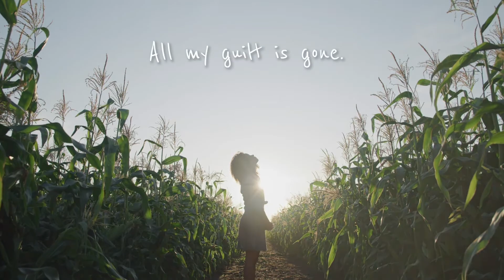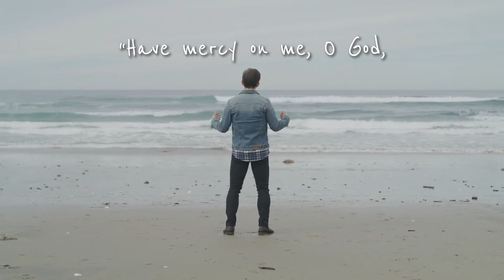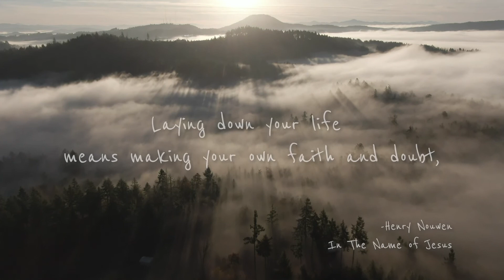Confess, Connect | Confession and Fellowship as a Spiritual Practice [With God]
What do you think of when you hear the word "confession?" For some Christians, this is a regular, perhaps weekly or even daily practice. For others, it may be a bit of a struggle. But it's a feeling many of us can relate to - we often have something we need to say, a burden to get off our chests. Confession is a way of doing this - releasing the guilt and shame we carry for our mistakes, and opening ourselves up to God's grace. But is there a way to practice this ... together?